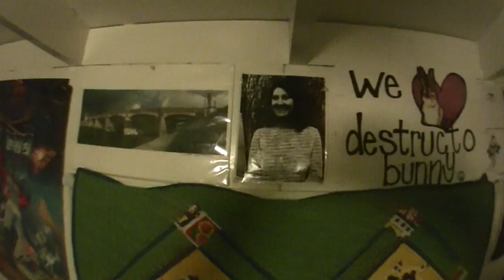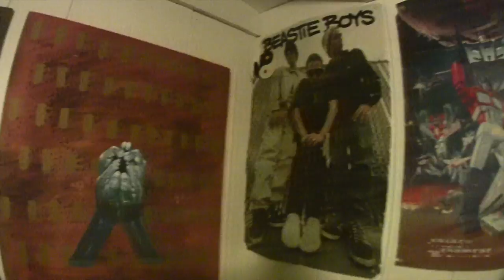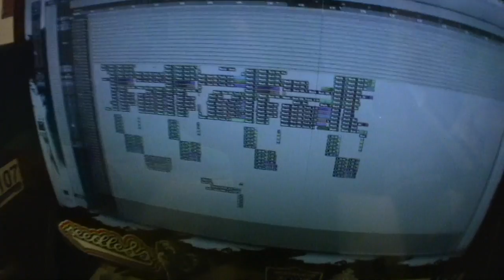Glorious Life - Atlantis Rizing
1st Single of the new Atlantis Rizing album "Bearded Dragons" produced by Mazik.